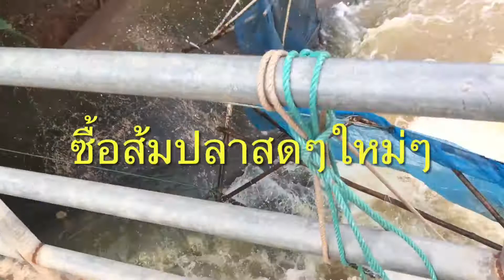ซื้อส้มปลาสดใหม่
ทำตรงที่หาได้ใหม่ๆ